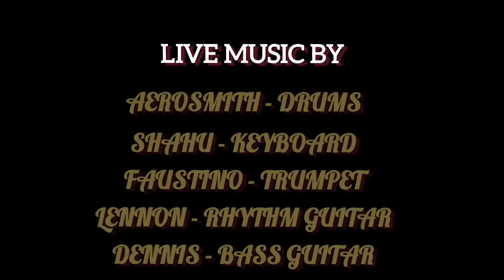KACH-CHA BADAM song by com.socorro silva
this kach-cha badam song was performed in SODANCH JIVO URTOLO musical show by shahu Almeida kuwait.
konkani comedy song
New konkani song
konkani best song
konkani political song
konkani socorro silva
comedian socorro silva
socorro silva
konkani love song
konkani comedy song 2022
tiatr lover
goa news
revolutionary goans